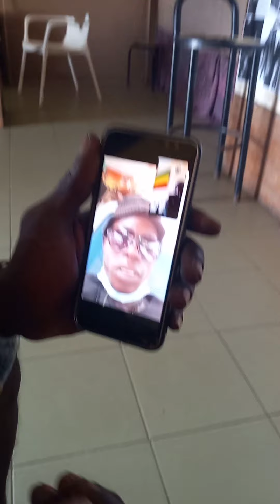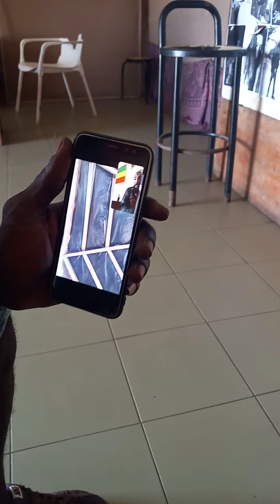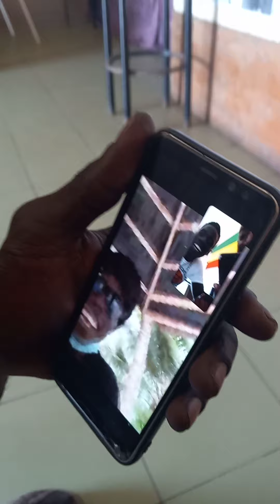Chillin in the Hood with Momo Vlog Africa Series the Power of Positive Energy